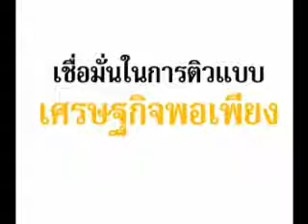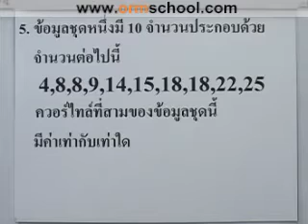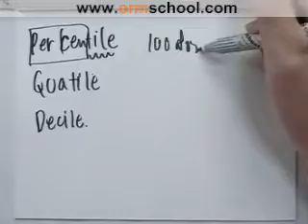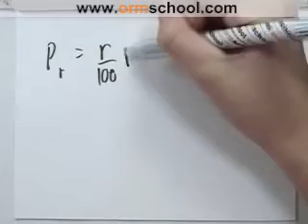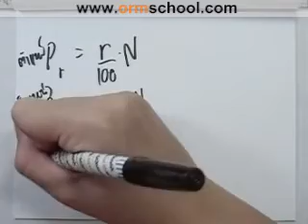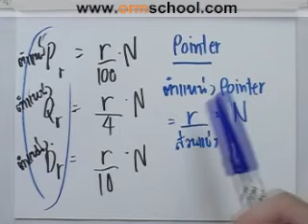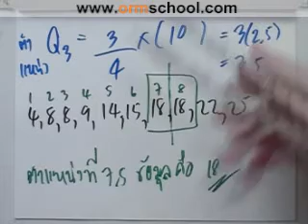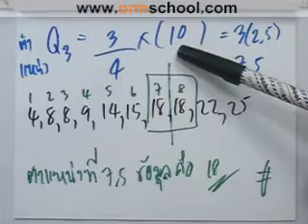Math O-NET'49 part046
ติวO&A-NETฟรี ไม่ต้องลงทะเบียน ไม่ต้องต่อคิว ไม่ต้องเสียค่าใช้จ่าย ไม่ต้องเสียเวลาเดินทาง ไม่ต้องเสียอะไรเลย... "คอร์สตะลุยโจทย์คณิตศาสตร์ O-NET'49"